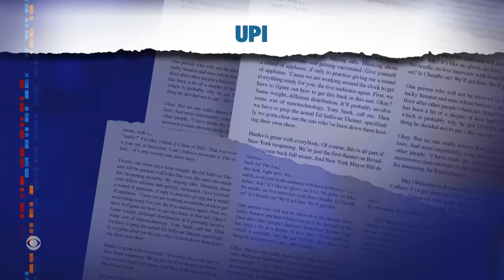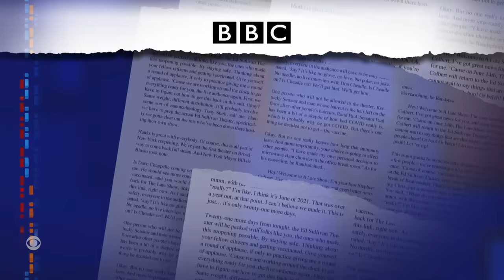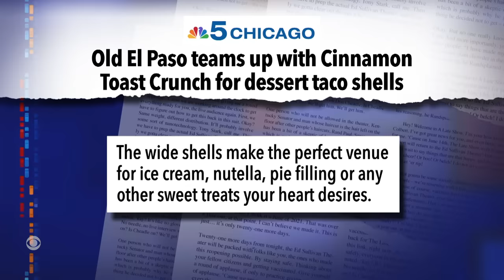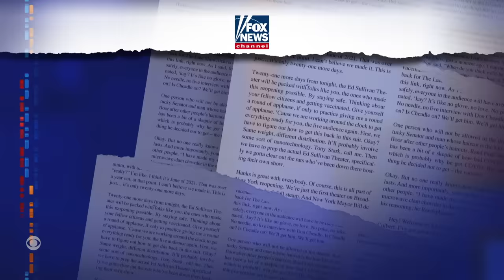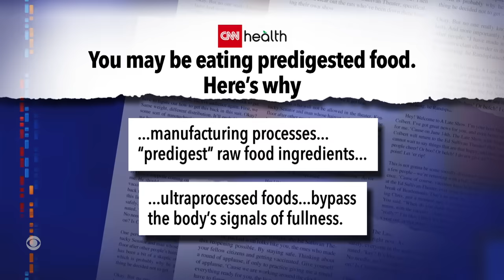Meanwhile… Clown Fish Can Count | Stephen’s Sex Talk | Tacos For Dessert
Meanwhile… A study shows Nemo is a math whiz, Stephen gives his audience “the talk,” and you can now get taco shells blasted by Cinnadust.